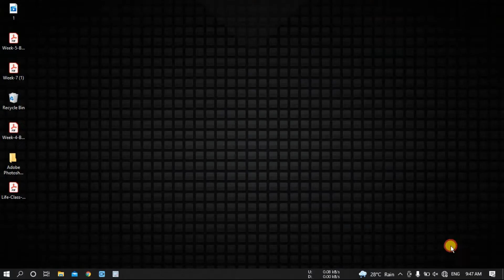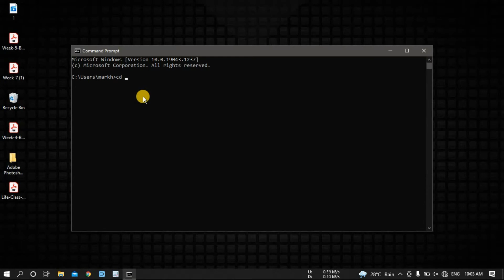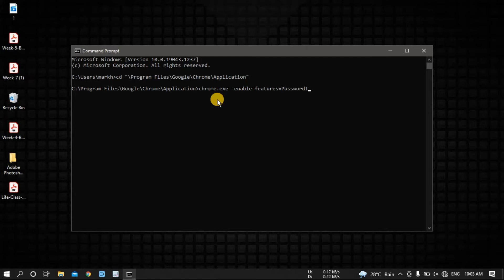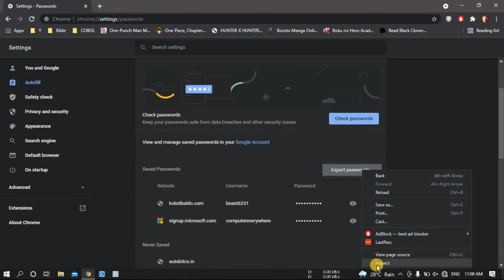Top 3 Ways to Import Pass­words From CSV in Google Chrome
Google Chrome only offers you the ability to import passwords directly from Firefox. But that also requires having both browsers installed on the same PC or Mac. So if you plan to import your login information from a different browser or computer, you must rely on the good old CSV file.

Commands:
cd "\Program Files (x86)\Google\Chrome\Application"
chrome.exe -enable-features=PasswordImport

Chapters:
0:00 Intro
0:23 Enable password import flag
1:26 Enable csv password importing via command prompt(cmd) or terminal
2:37 Use devtools to unhide import option
3:31 End screen

1. How to import data from CSV file
2. How to import passwords via CSV in Google Chrome
3. How to forcibly enable CSV password importing in Chrome
4.  HOW TO ENABLE PASSWORD IMPORT FLAG
      a. How to Enable the Password Import browser flag via the Chrome Experiments panel
      b. How to access chrome://flags
      c. How to  bring the Password Import browser flag
      d. How to enabled password import
      e. How to Pick the CSV file that you want to import via the File Explorer
       f. How to find all imported passwords
      g. How to enabled Password importing via CSV
      h. How to enabled Password Import flag
5. HOW TO ENABLE CSV PASSWORD IMPORTING VIA COMMAND PROMPT (CMD) OR TERMINAL
      a. How to use either the Command Prompt (Windows) or Terminal (macOS) to forcibly activate the ability to import passwords via CSV
6. HOW TO USE DEVTOOLS TO UNHIDE IMPORT OPTION
     a. How to forcibly activate the ability to import passwords
     b. How to use the built-in DevTools functionality in Chrome to 'unhide' the Import option
     c. How to access DevTools pane